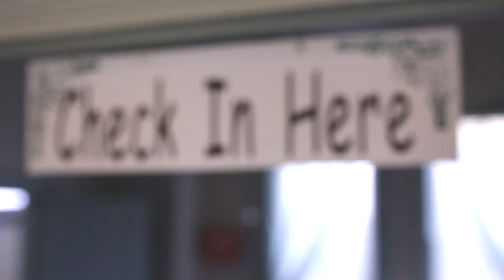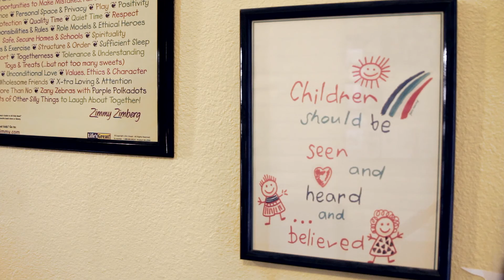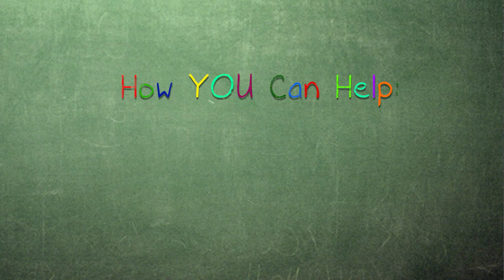The Children's Advocacy Center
The Children's Advocacy Center is a non-profit corporation that provides abused children with a warm and non-threatening environment in which they can feel safe to talk about their abuse. When abused children arrive at the Children's Advocacy Center, they enter a safe and child-friendly environment.

The Children's Advocacy Center serves Bastrop, Lee and Fayette Counties.